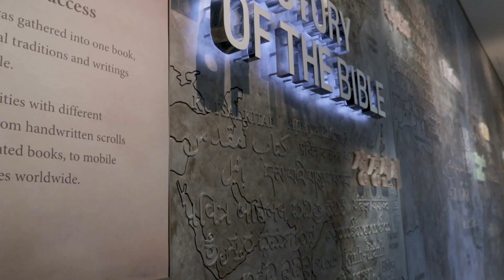Inside the $500 million Museum of the Bible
Curators have worked for years to build the collection at the massive Museum of the Bible, a $500-million facility that recently opened in Washington, D.C. Here's a look inside.